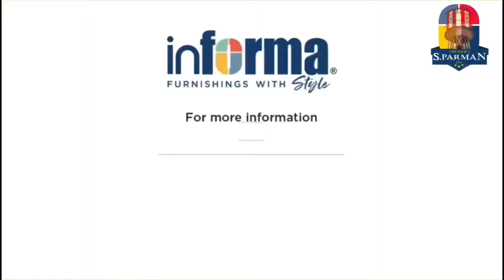Josta DC Brown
Josta Kursi Makan siap untuk melengkapi meja makan di hunian Anda. Terbuat dari metal dan polyurethane sehingga kursi lebih kokoh dan tidak mudah rusak. Desain kursi yang modern dilengkapi dengan sandaran dan dudukan yang empuk sehingga nyaman digunakan sambil menikmati santapan bersama keluarga.